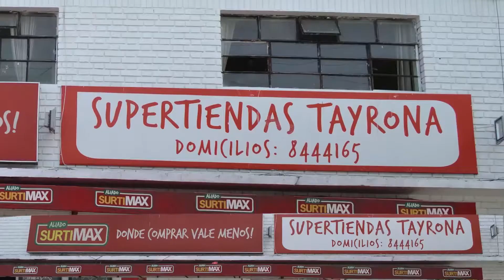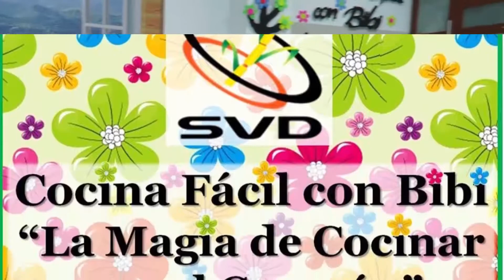COCINA FÁCIL CON BIBI 25 07 17